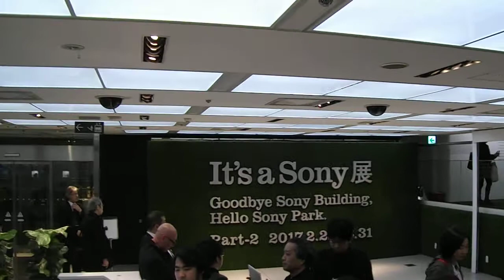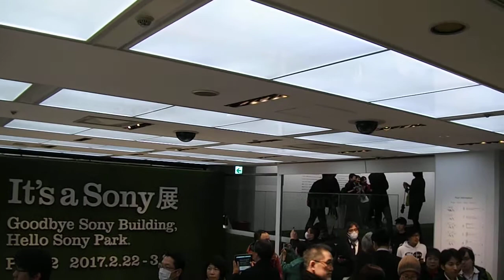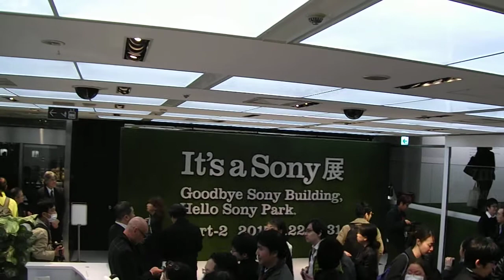DSCF7060銀座ソニービル20170331最終日 閉店間際2